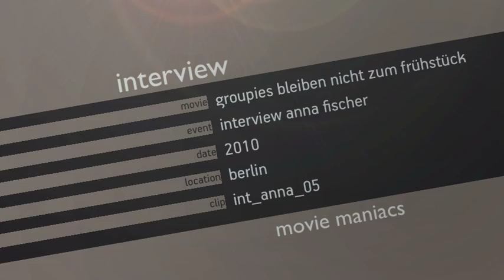Groupies bleiben nicht zum Frühstück | Anna Fischer - Lila - über Kostja Ullmann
Interview mit Anna Fischer
"Groupies bleiben nicht zum Frühstück - Alles für Lila "
Genre: comedy / Komödie
Regie / directed by: Marc Rothemund
Darsteller / cast: Anna Fischer, Kostja Ullmann

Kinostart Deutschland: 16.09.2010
Kinostart USA: N/A

SYNOPSIS (von Walt Disney zur Verfügung gestellt)
„Groupies bleiben nicht zum Frühstück" erzählt die Geschichte der 17-jährigen Lila (Anna Fischer), die sich Hals über Kopf verliebt, ohne zu wissen, dass ihr Angebeteter (Kostja Ullmann) der Top-Star einer absolut angesagten, deutschen Band ist. Es entwickelt sich ein turbulentes und romantisches Verwirrspiel voller Witz und Charme.

Verwendung mit freundlicher Genehmigung von Walt Disney Pictures Germany

und hier noch ein kurzer Hintergrund aus der Pressemeldung
Entstanden sind die Hit-Songs der vermeintlich „angesagtesten Band Europas" unter der musikalischen Aufsicht von Musikproduzent und Songschreiber Roland Spremberg (verantwortlich für unzählige Top 10-Erfolge von A-ha, Sasha, Christina Stürmer, Polarkreis 18 uva.) -- als ultimative Herausforderung und Leidenschaftsdemonstration im wahrsten Sinne des Wortes.

Während die übrigen BERLIN MITTE-Members Franziska Wulf, Ole Fischer („Dorfpunks") als Bassist Bob und Panik/ Ex-Nevada Tan-Frontmann Frank Ziegler schon im Vorfeld auf musikalische Erfahrungen verweisen konnten, musste sich Kostja Ullmann alias BERLIN MITTE-Sänger Chriz für seine Rolle als hysterisch gefeierter Rockstar so einiges aneignen. Die Lösung: Gesangsunterricht bei Texas Lightning-Country Lady Jane Comerford! Mit beeindruckenden Resultaten, wie Tracks wie die erste Single „Battlefield", „Homerun" oder das gemeinsame Duett mit Filmpartnerin Anna Fischer, das hoffnungslos verknallte Suzi Quatro/ Chris Norman-Cover „Stumblin` In" zeigen.
„Wir haben Probeaufnahmen gemacht und alles hat ganz gut funktioniert", berichtet Ullmann begeistert. „Ich singe alle Songs selbst, es hat wirklich sehr viel Spaß gemacht! Das ist ja das Tolle am Beruf der Schauspielerei: Man lernt immer wieder Neues dazu!"